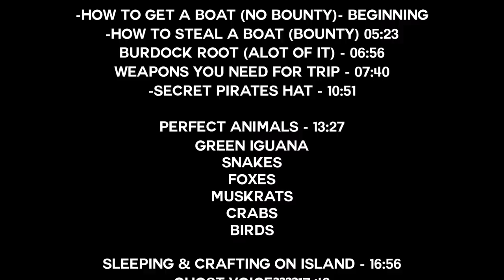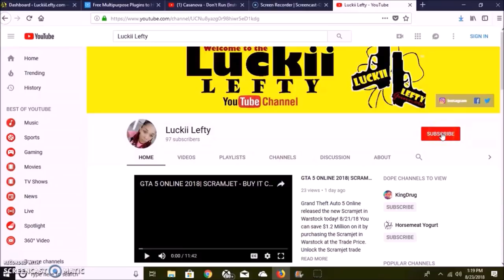RED DEAD REDEMPTION 2 - ISLAND TREASURE LOCATION - What's on the Islands and How to get there.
In this video you find the answer too the following questions: How to steal a boat with no bounty in red dead redemption 2? Where to find boats in red dead 2? How to get to this Island in RDR2? Where to find Foxes in Red Dead 2? Where to find Green Iguana's in Red Dead 2? Where to fin the Pirates Hat in Red Dead Redemption 2? Plus Much More

I explored the Island in Red Dead Redemption 2 and in this video I will show you in gameplay what I found on the RDR2 Islands. Red Dead Redemption 2 is full of Secret Treasures and it's not always GOLD but Secret Mask, Pirates RUM for Dead Eye XP and Animals and plants you need to Craft at the trapper like Burdock Root and Snakes.

These Private Islands in Red Dead Redemption 2 is sure to leave you with plenty to Hunt, Craft and Discover.